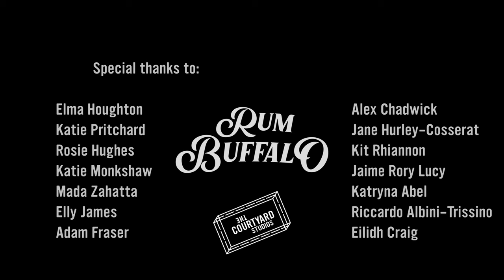Rum Buffalo // Chains (The Tramshed Sessions)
Produced Live at 'The Tramshed' in East London by The Courtyard Studios.

Chains is a live interpretation of one of our favourite songs from the album 'Blood Moon'. We invited some of our favourite people to join us as part of a choir and an extended horn section.

CREDITS
Directed by  Tim Gill and Josh Fox
DOP - Guido Da Maria
First Camera - Iuri Bianchi
Studio Manager - Francesco Carrer

Audio Recorded and Produced by Ru Lemer

Jake Stevens - Vocals and Guitar
Nuno Brito - Drums
Stevie Toddler - Bass and Vocals
Jake Chapman - Keys
Harrison Cole - Trumpet
Joe Fenning - Trombone
Piers Tamplin - Tenor Saxophone
Elma Houghton - Alto Saxophone
Alex Chadwick - Barritone Sax
Katie Pritchard - Barritone Saxophone

Choir:
Rosie Hughes
Katie Monkshaw
Mada Zahatta
Elly James
Adam Fraser
Jane Hurley-Crosserat
Kit Rhiannon
Jaime Rory Lucy
Katryna Abel
Riccardon Albini-Trissi
Eilidh Craig

Special thanks to St Margarets House